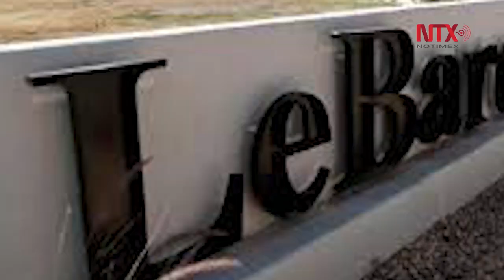Hay tres detenidos en el caso LeBarón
Julián LeBarón declaró que Alfonso Durazo le informó que hay tres personas detenidas en relación a la masacre.